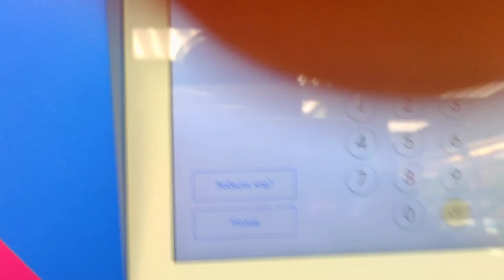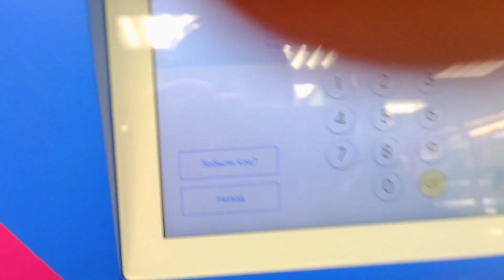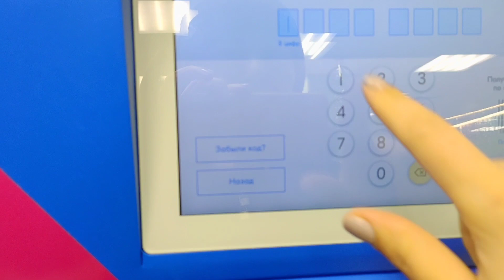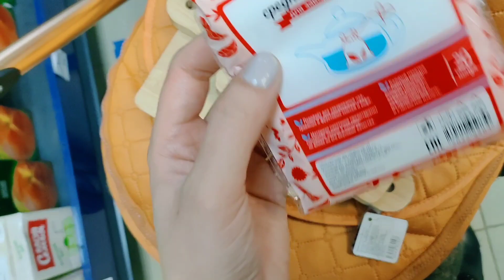Siz deyin nece oldu❓Tavada pizza hazirladim.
PUL QAZANMAGA HAZIR OLAN KANALLARA KANAL ACILMAQDA KOMEYE EHTIYACI OLANLAR. KANALI ACMAG 20MANAT 1000RUB. IKINCI ADSENS PROBLEMI OLANLAR KANALINI ACMAQ 30MANAT. 1500RUB-DI